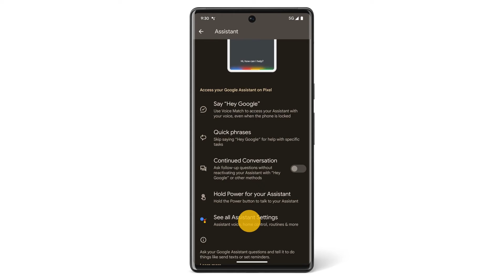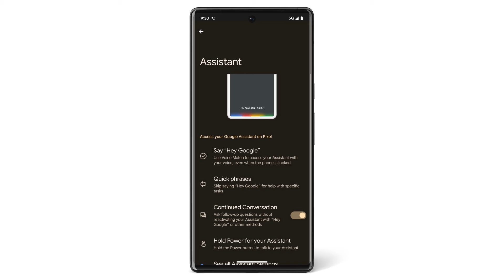Get help from the Google Assistant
Watch this video to learn how to get help from the Google Assistant on your Pixel.